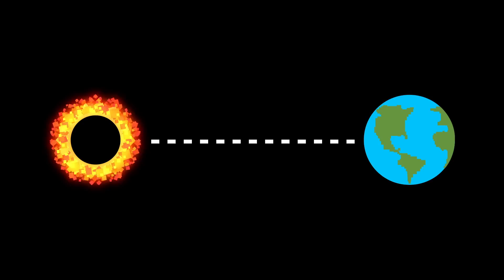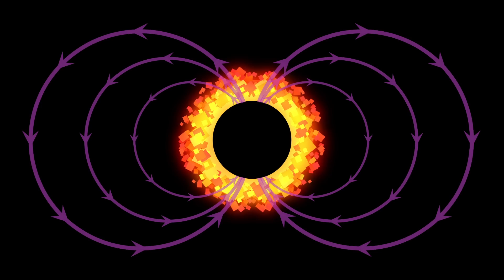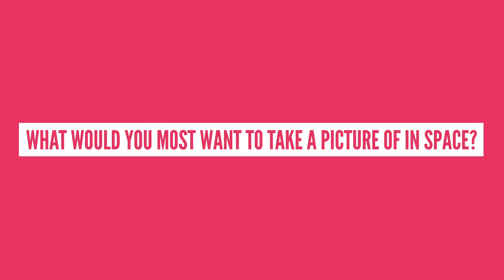Will Earth Ever Be Sucked Into A Black Hole?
Black holes are both fascinating and terrifying, but do we need to worry about falling into one?

Written by: Andrea Bloom